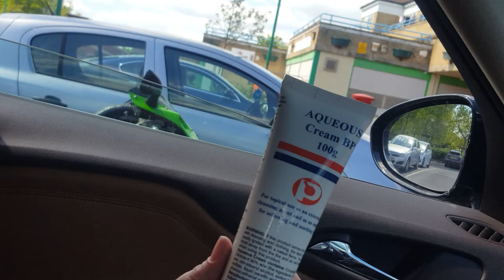Sunburn Aqueous Cream 23C00553PW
Aqueous Cream  23C00553PW for sunny day#YWHGjeYRTrc#Naimjafary